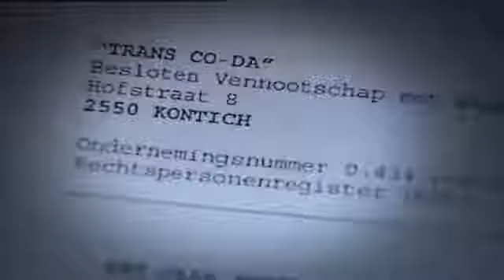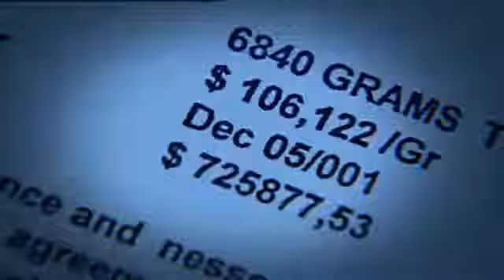[Telefacts Crime] Wie is deze oplichter ?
MECHELEN - De onderzoekers van de Federale Politie Mechelen zouden graag deze man willen kennen die ongeveer 225.000 euro heeft verduisterd tijdens zijn verblijf in België.
In het voorjaar van 2006 nam de man twee slapende Belgische vennootschappen over om handel te kunnen drijven in halve edelstenen afkomstig uit de Kirgizische Republiek (Kirgizistan). Hij maakte gebruik van een valse identiteit en van een gestolen en vervalst paspoort.
In naam van één van de overgenomen vennootschappen, de bvba TRANSCO-DA uit Kontich, diende de man een valse BTW-aangifte in, waardoor hem ten onrechte een BTW-tegoed werd uitgekeerd van 691.333 euro.
Toen de oplichter de som wilde versluizen naar een bankrekening in Luxemburg kon ongeveer 2/3de van het bedrag tijdig worden geblokkeerd en in beslag genomen . De resterende som, ongeveer 225.000 euro, verdween net als de oplichter en werd niet meer teruggezien.

De man wordt internationaal opgespoord onder zijn valse identiteit :
Michael CHALKER uit Wolverhampton (Engeland).

Het is best mogelijk dat de man nog steeds actief is in ons land onder een andere valse identiteit.